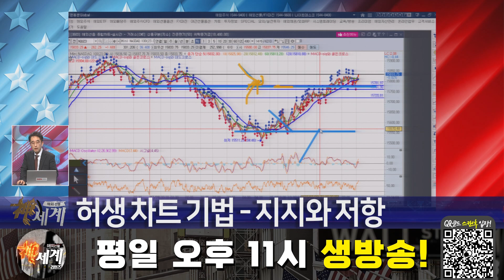[해외선물] 차트기법, 지지와 저항의 종류! │ 해외선물, 미증시, 실시간 트레이딩 전략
차트기법, 지지와 저항의 종류!
자세한 내용은 허생마스터의 [해외선물 신세계 리턴즈] 영상을 통해 확인하시기 바랍니다.